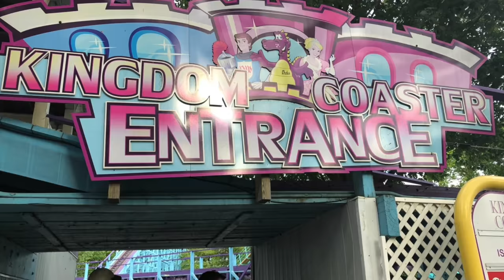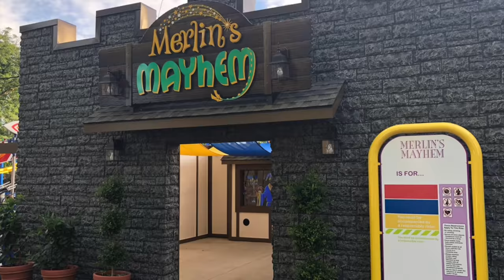Dutch Wonderland Family Amusement Park Visit + Discount Code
We visited Dutch Wonderland Family Amusement Park in Lancaster PA recently. Thank you to Dutch Wonderland for hosting us. DWPartner I've got a discount code for you! Go here and put in this promo code: summerblog18.